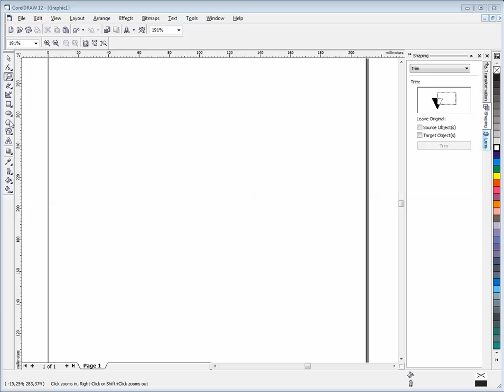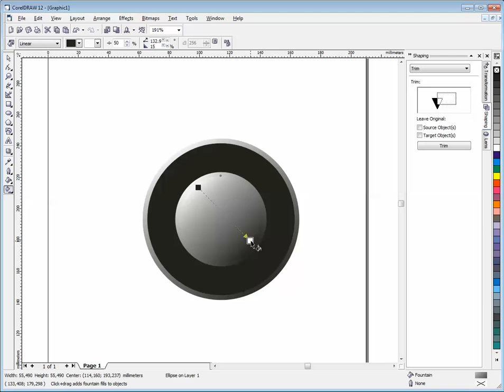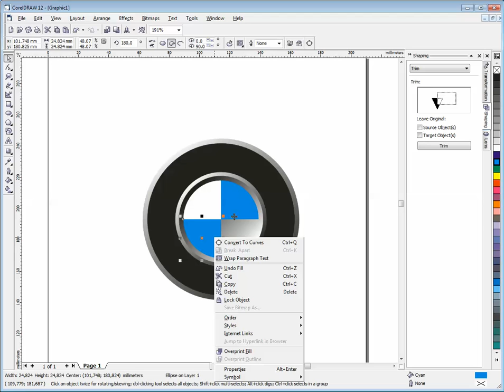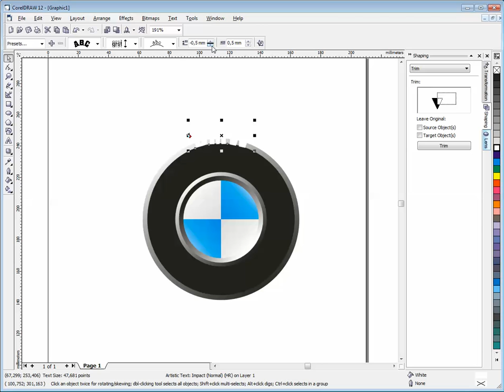Corel Draw BMW logo